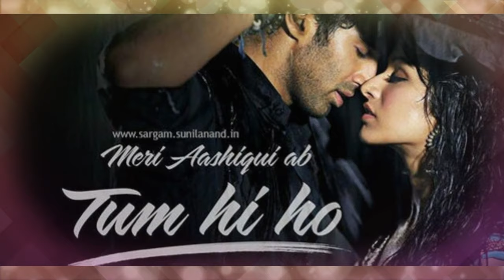Director Mohit Suri Hit And Flop Movies List With Box Office Collection Analysis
Director Mohit Suri Hit And Flop Movies List With Box Office Collection Analysis Mohit Suri movies Malang Ek Villain 2 Mohit Suri Box Office Collection Mohit Suri hit movies

Mohit Suri is one of the talented bollywood director . Mohit Suri has directed mainly romantic thrilling genre films . Today Malisha Jarin will tell you about Director Mohit Suri Hit And Flop Movies List With Box Office Collection Analysis

1. Zeher  A Love Story
2005 Hindi mystery thriller film directed by Mohit Suri
The film features Shamita Shetty, Emraan Hashmi, and Udita Goswami in the lead roles.

2. Kalyug
2005 action thriller film directed by Mohit Suri
It also stars Emraan Hashmi, Smilie Suri, Deepal Shaw,

3. Woh Lamhe
2006 romantic drama film directed by Mohit Suri
starring Shiney Ahuja and Kangana Ranaut.

4. Awarapan
2007 action thriller film directed by Mohit Suri
The film stars Emraan Hashmi, Shriya Saran, Mrinalini Sharma,

5. Raaz The Mystery Continues
2009 supernatural horror film directed by Mohit Suri
starring Emraan Hashmi, Kangana Ranaut

6. Crook It's Good to be Bad
2010 action thriller film directed by Mohit Suri
The film stars Emraan Hashmi, Neha Sharma

7. Murder 2
2011 Bollywood crime thriller film.
It stars Emraan Hashmi, Jacqueline Fernandez

8. Aashiqui 2
2013 romantic musical drama film directed by Mohit Suri.
Starring Aditya Roy Kapur and Shraddha Kapoor in the lead roles

9. Ek Villain There's One in Every Love Story
 2014 action thriller film directed by Mohit Suri
It stars Sidharth Malhotra, Riteish Deshmukh and Shraddha Kapoor

10. Hamari Adhuri Kahani
2015 romantic drama film directed by Mohit Suri
film stars Emraan Hashmi, Vidya Balan, and Rajkummar Rao.

11. Half Girlfriend
2017 romantic drama film The film is directed by Mohit Suri
stars Arjun Kapoor and Shraddha Kapoor.

Malang
Ek Villain 2

12. Malang
romantic action thriller film directed by Mohit Suri
It features Aditya Roy Kapur, Disha Patani, Anil Kapoor and Kunal Khemu
Malang review Malang box office Malang movie

13. Ek Villain 2
action thriller film directed by Mohit Suri .
starring John Abraham and Aditya Roy Kapur , disha patani .
Ek Villain 2 thrilling twist film .